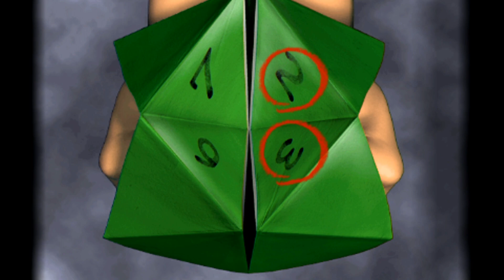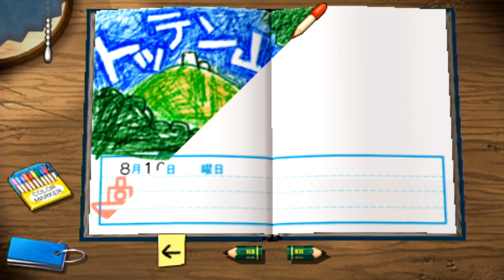クイーンカブト登場!怪物すぎる!?【ぼくのなつやすみ2】8月10日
【ニコニコチャンネル　生放送　ここでもよく配信してます　ここで有料で実写動画とかも見れます！無料ももちろんあるよ！】

【Openrec　よくここでスプラ生放送してます】

プレゼントとかファンレターはこちらにお願いします！ 〒106－6137東京都港区六本木6丁目10番1号 六本木ヒルズ森タワー37階 UUUM株式会社　はんじょうのYoutubeちゃんね る! 宛

●『スプラトゥーン2 （Splatoon2）』
● 発売日 2017/7/21
● Nintendo
● Nintendo Switch 5,980円（税別）